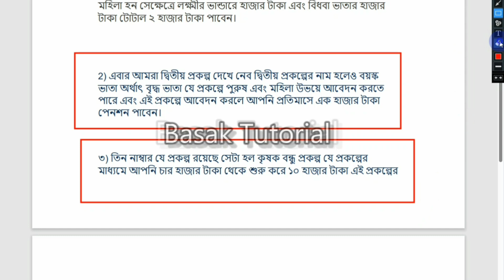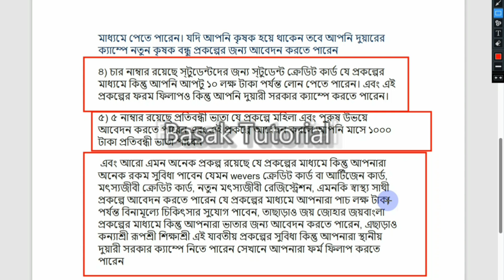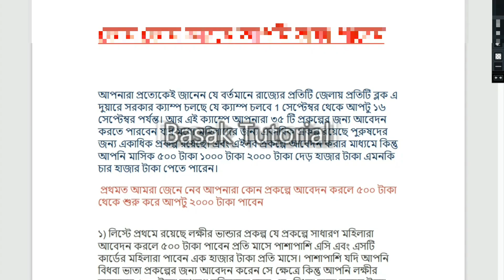১৬ তারিখের আগে এই কাজ করলেই পাবেন ৫০০/১০০০/১৫০০/৪০০০ টাকা। duare sarkar camp form fillup 2023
jai bangla pension scheme form fill up 2023
jai bangla pension scheme form fill up
jai bangla pension scheme form fill up online
wb scheme 2023
bridha vata form fill up 2023
bidhoba vata form fill up 2023
bardhoka vata form fill up 2023
joy bangla pension scheme form fill up
kanyashree 2023 k2 form fillup
wb scheme
wb housing scheme 2023
tapasili pension scheme 2023